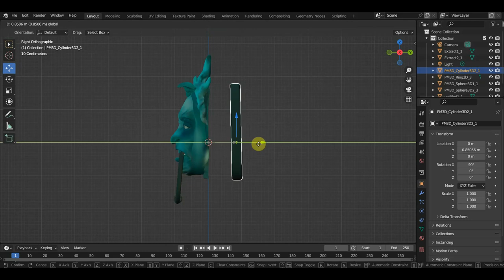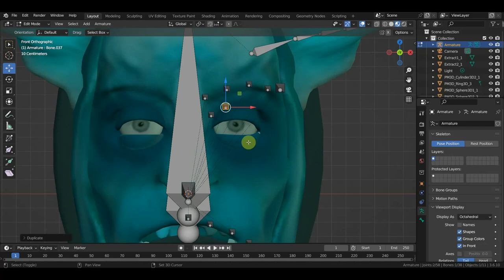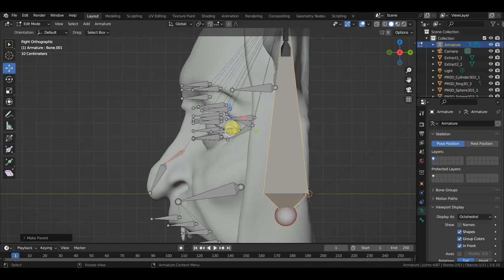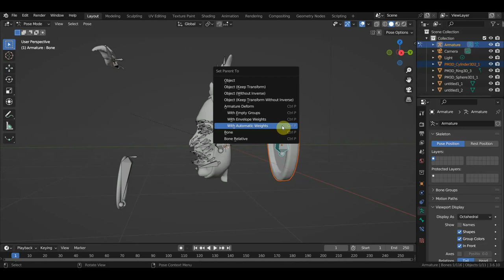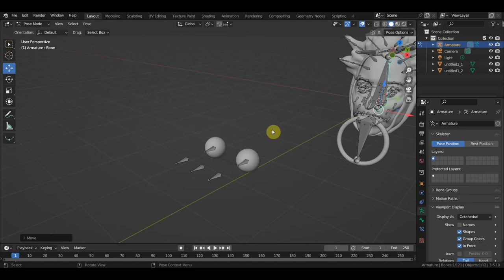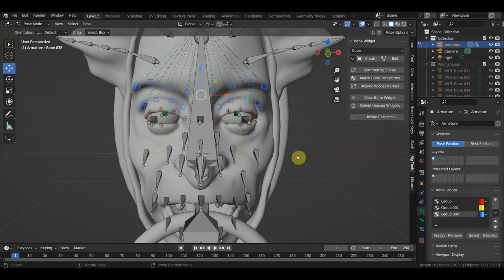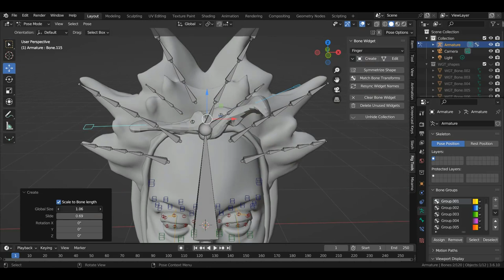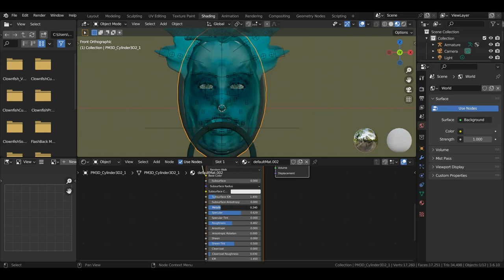Zbrush 2019 BLENDER 3.6 Боб Марли ригг дверного молотка